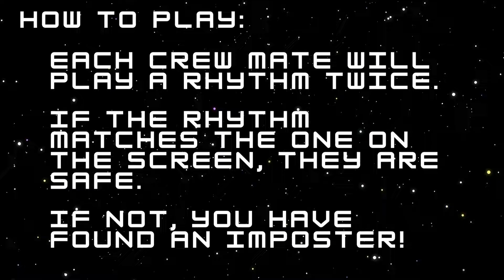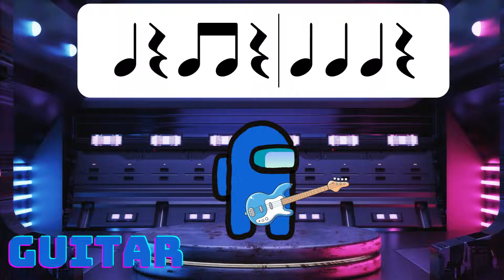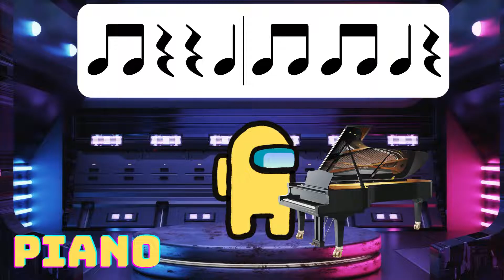Rhythm Imposter Level 4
Have fun practicing your eighth notes, quarter notes and rests in this Among Us style game.  Find the four imposters whose rhythms don't match what shows on the screen.

Level Four: two measures ; uses eighth notes, quarter notes and rests.